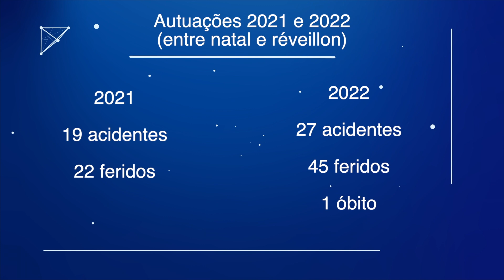CPTran divulga balanço das ocorrências registradas durante a operação de fim de ano